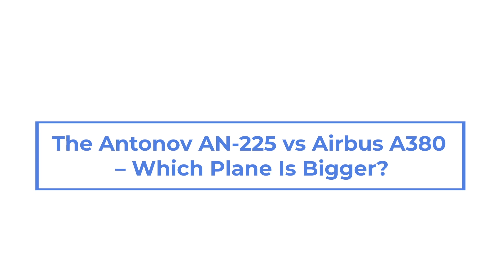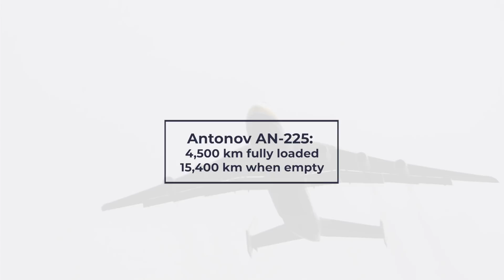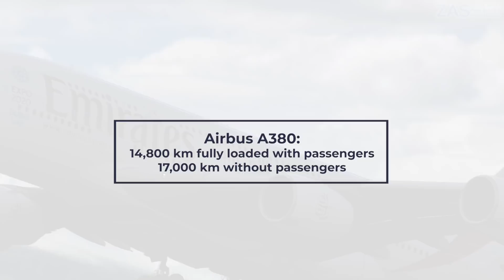Battle Of The Big Planes: The Antonov AN-225 vs Airbus A380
The A380 is known for its impressive size, range, and carrying capacity. But to call it the king of the skies would be a misnomer when the Antonov AN-225 exists. The Ukrainian built freighter is so colossal that it puts most aircraft to shame… but is it better than an A380? Let us explore.